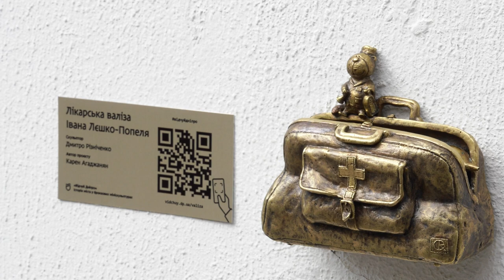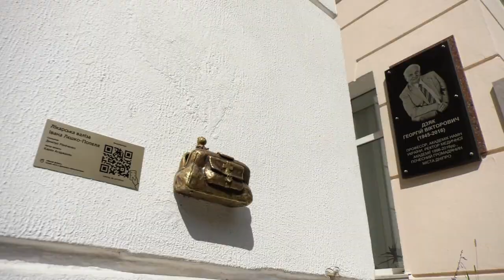У Дніпрі відкрили 13-ту міні-скульптуру в рамках проєкту “Відчуй Дніпро”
“Образ всіх лікарів”: у Дніпрі 13-ту міні-скульптуру “Відчуй Дніпро” присвятили видатному військовому лікарю Івану Лєшку-Попелю.

“Іван Васильович витрачав дуже багато свого часу, щоб лікувати бідних людей, у яких не було коштів. Він був видатним лікарем на весь Катеринослав. Тож ця 13-та міні-скульптура несе неабияке значення. Бо і сьогодні наші лікарі витрачають весь свій час відданій праці та рятують людей. Загалом, грантовий проєкт “Відчуй Дніпро” реалізується завдяки програмі “Культурна столиця”, яку активно підтримує наш міський голова Борис Філатов”, - зазначив голова Художньої ради при міському голові Дніпра, заслужений діяч мистецтв України, депутат Дніпровської міської ради Григорій Гельфер.
Зі свого боку, начальник управління культури департаменту гуманітарної політики ДМР
Євген Хорошилов додав: “Іван Лєшко-Попель дійсно мав всенародну любов, і є навіть легенда, що на його поховання прийшло понад 10 тис. містян, яких ніхто спеціально для цього не запрошував. Тож дуже великий сенс має відкриття цієї міні-скульптури. Ба більше, взагалі проєкт “Відчуй Дніпро” - це жива потреба вивчити історію Дніпра за подіями, символами та особистостями”.
Лікарську валізу створив Дмитро Резніченко. Над роботою працював більше півроку, бо сам процес - ювелірний та вимагає зосередженої уваги. За словами його дружини Ірини Стоволосової, він вклав багато творчості та часу у створення цієї скульптурки.
“Вся наша родина працювала над створенням лікарської валізи, бо було дуже багато варіантів. Нам хотілось зробити її більш деталізованою, і якщо ви звернули увагу, то всередині цієї валізи можна побачити приладдя медиків того часу. І це дуже важливо, бо таким чином можна відчути атмосферу того часу. Тим паче Іван Лєшко-Попель був у першу чергу військовим лікарем, тож це дуже символічно, адже зараз у нас в країні багато військових лікарів, які рятують наших захисників”.
Загалом проєкт “Відчуй Дніпро” третій рік поспіль активно продовжує реалізацію міні-скульптур по місту. По Дніпру вже існує 13 історичних символів міста. Крім лікарської валізи вже встановлено скульптурки: фанат «Дніпра», печиво «Дніпро», студентська заліковка, трамвайчик, дніпровська ракета, марафонець, диригент Гурген Карапетян, міст Олександра Поля, «Кіт Василь» муза Вадима Сідура, катеринославська цегла, порохотяг «Ракета».
“У нас в запасі більше 70-ти ідей, і звичайно, в кожен проєкт ми хочемо включити якусь відому людину, ще й професію, тобто ми не ставимо фігуру людям, а більше робимо акцент на алегорії. І сьогодні лікарська валіза присвячена лікарям. А одним із видатних лікарів Катеринослава був Іван Лєшко-Попель. Тож в одній ідеї ми обʼєднуємо кілька важливих напрямків, і це важливо і потрібно сьогодні”, - зазначив автор проєкту «Відчуй Дніпро» Карен Агаджанян.